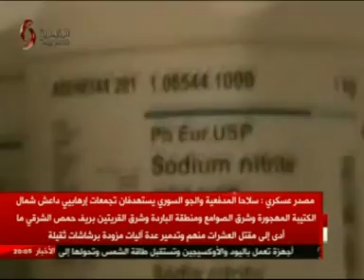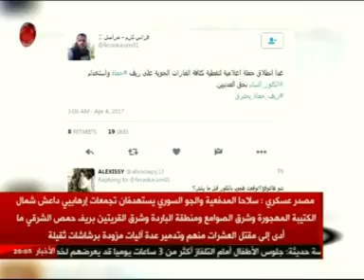سورية | الارهابيون يستخدمون الكيماوي ويتهمون الجيش العربي السوري